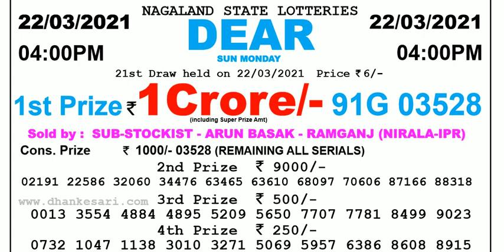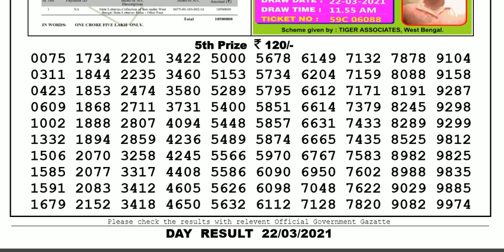Nagaland Lottery Sambad Result | Dear Lottery